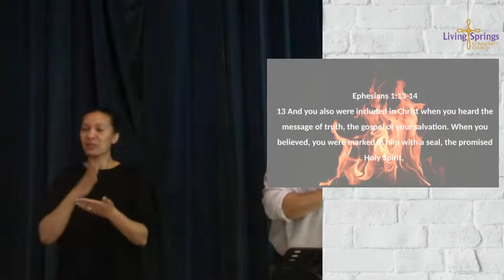Pentecost Sunday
If you can't join us in person you can catch our service live here.